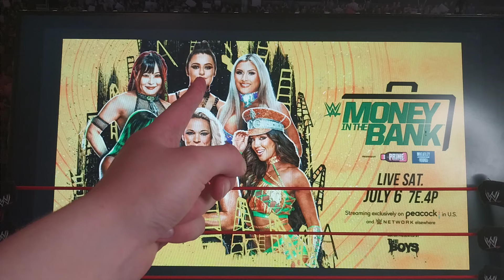MONEY IN THE BANK 2024 PREDICTIONS!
HOPE U ENJOYED THE 😉 👍